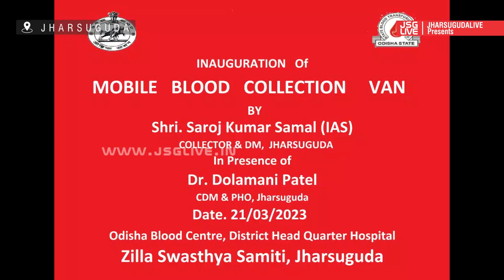New Mobile Blood Collection Van Inaugurated at Jharsuguda